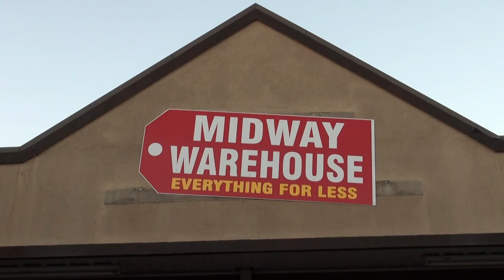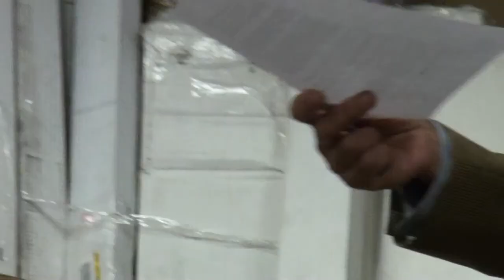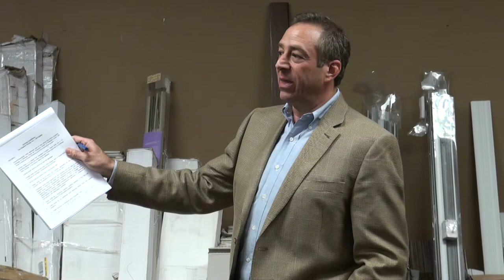Commissioner Todd Levent at Midway Warehouse 10/09/13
**IMPORTANT MEETING WITH COMMISSIONER TODD LEVENT**

Who: Mullinax /Windy Hill Area Neighbors & Surrounding Community
What: Ryland Proposed Subdivision on Mullinax
When: This Wednesday (October 9th) @ 7:15 p.m. at
Where: Midway Warehouse (Behind Rite Aide at Hwy 9)
4820 Atlanta Highway, Alpharetta, Georgia 30004

Kristen Gailey Stevens created the Facebook event on October 9 at 11:11am.

0:00  Pre-meeting
7:07  "Well, this is not a legitimate public meeting, to be quite honest with you," Levent begins.
1:39:12  "Alright, we'll be out tomorrow or the next day, I promise you," Levent closes.

Ryland Group seeks approval for 32 residential lots with 9,000 square foot minimum lot size on 14.10 acres of property zoned Single Family Residential (RES3) with a variance to reduce the required distance between structures from 20 feet to 11 feet.  (UDC Section 11-4.3, Table 11.2(b)).

See Table 11.2(b) on Page 13.

Property is located at the southwest corner of Windy Hill Drive and Mullinax Road.

Please support Nydeos.